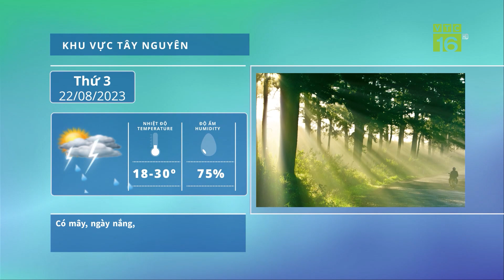Thời tiết 22/8: Miền Bắc nắng nóng xen kẽ mưa dông, hàng loạt dịch hại tấn công lúa | VTC16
VTC16 | Miền Bắc nắng nóng xen kẽ mưa dông, hàng loạt dịch hại tấn công lúa
Tuần này thời tiết miền Bắc ngày nắng, có nơi nắng nóng, chiều tối và đêm có mưa rào và dông vài nơi. Cảnh báo các loại dịch bệnh hại lúa như: rầy nâu, rầy lưng trắng, sâu cuốn lá hại mạnh.